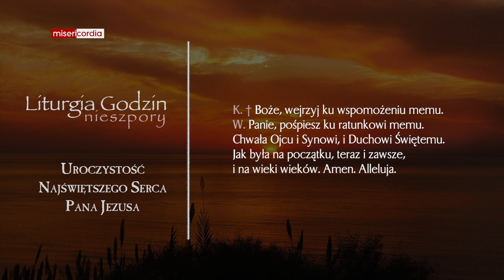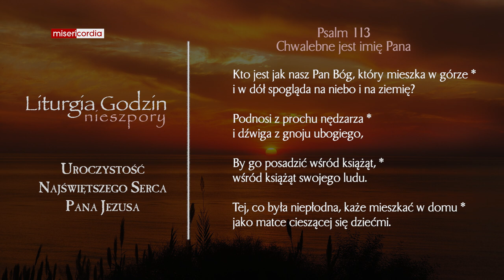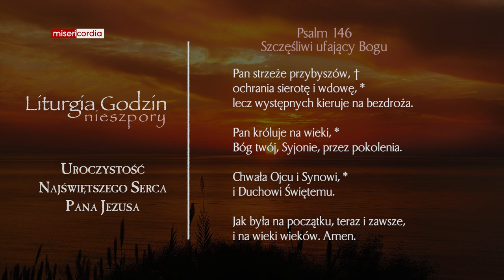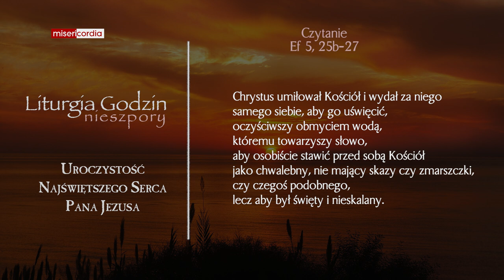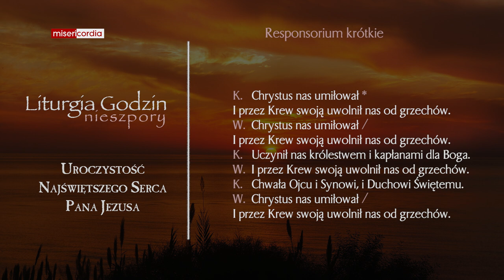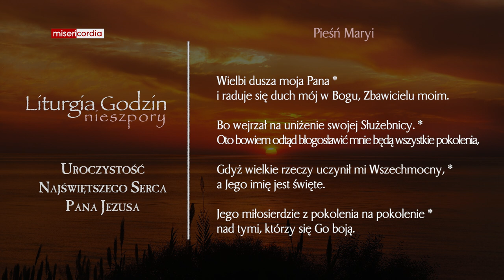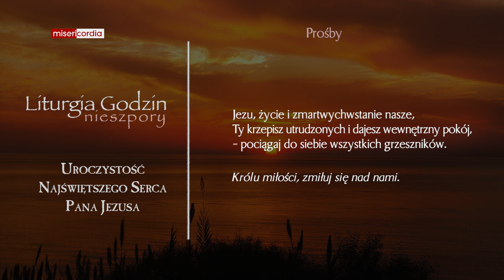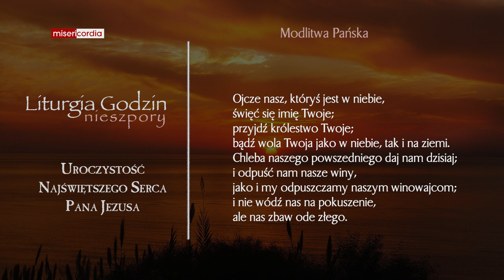Liturgia Godzin | I Nieszpory | Uroczystość Najświętszego Serca Pana Jezusa